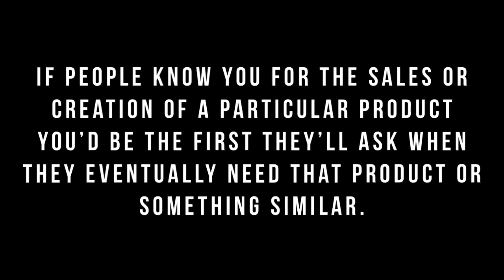Make Money Online 2021| Branding strategy and consistency | Grow in 2021 || Thegarmentpotter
Looking for how to grow in 2021?  In today’s video, I share one of the greatest secrets of Growing your fashion business through branding strategy and consistency. This could be applied to every other business.

Also don’t forget to drop a comment about what you didn’t understand so I could explain better.
Like this video if it was helpful ❤️

EQUIPMENT:
I use my IPhone XR to record and iMovie to edit.